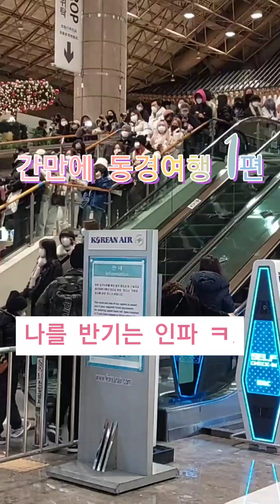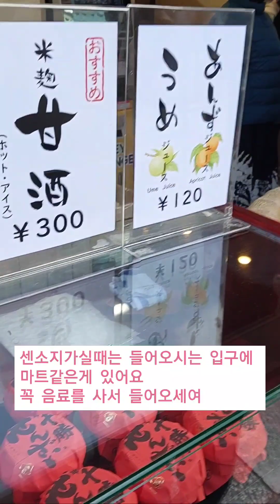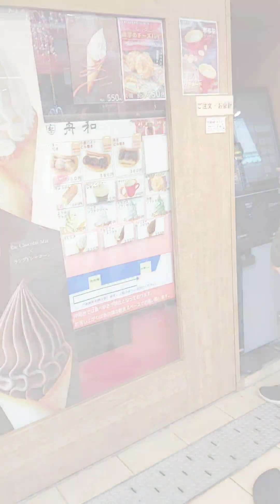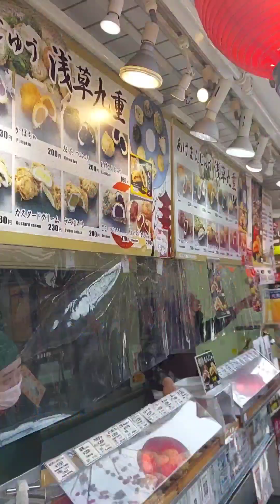동경여행 일본센소지길거리음식편 동경센소지길거리시식대신해드립니다. Tokyo Sensoji Street will be tried on behalf of you. 东京浅草芝街代替试吃